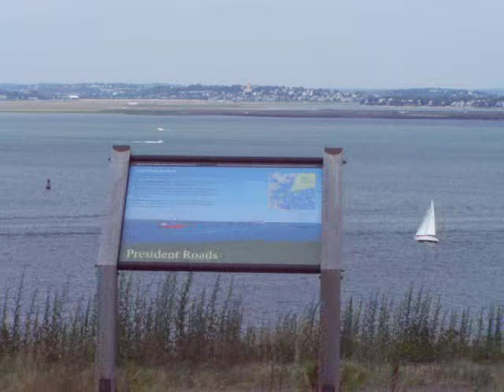Boston Harbor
Panoramic view of Boston Harbor from Spectacle Island.